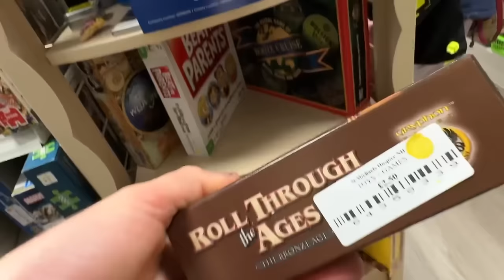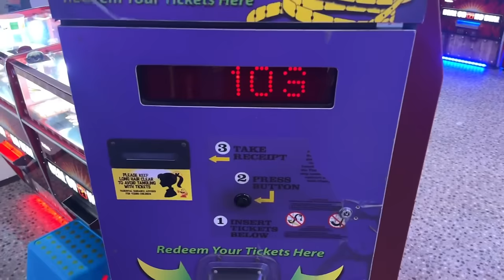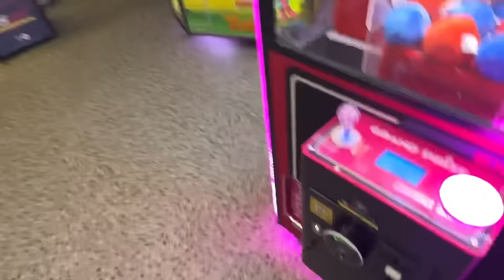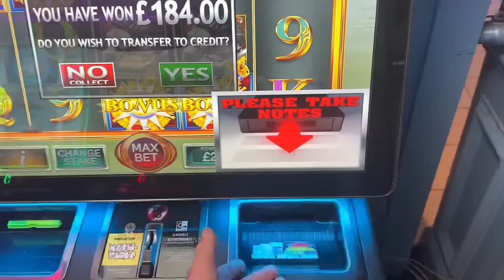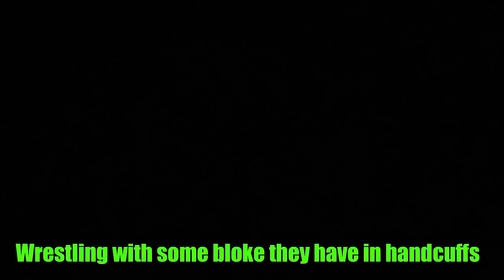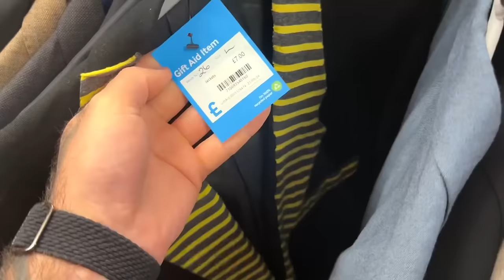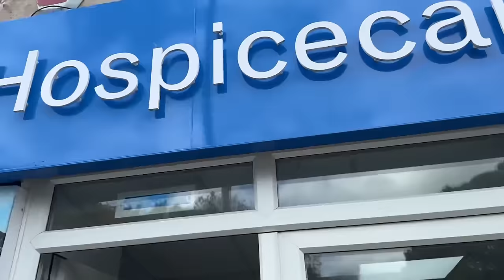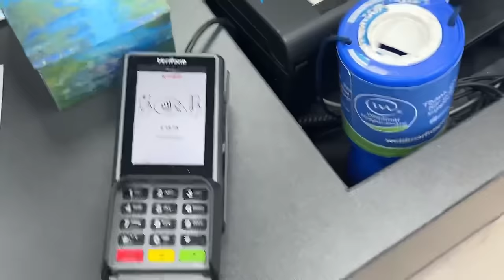Reselling Getaway Brings Police At Our Door